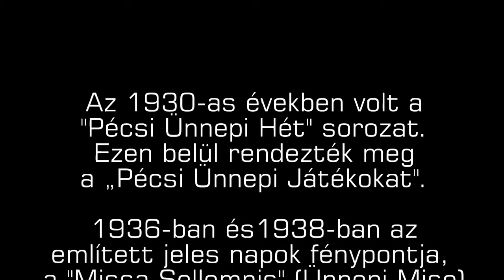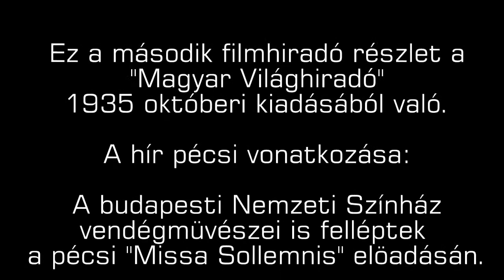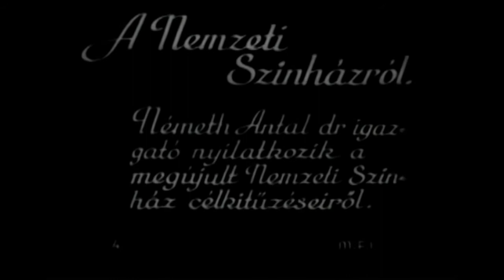A pécsi Missa Sollemnis 1938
Magyar Világhíradó részletek
1938 A pécsi Missa Sollemnis előadása
1935 A budapesti Nemzeti Színház és a Missa Sollemnis